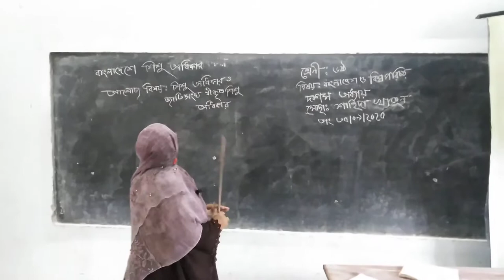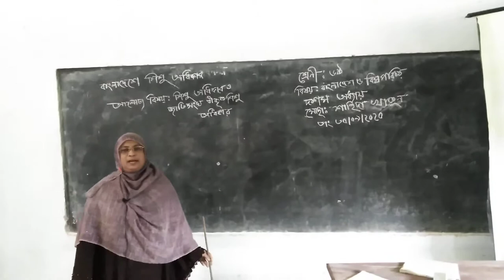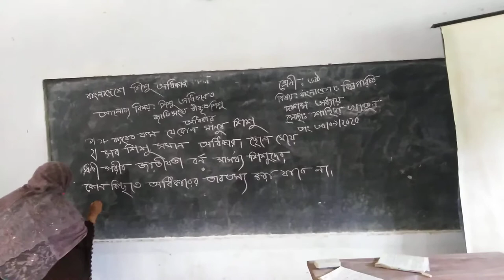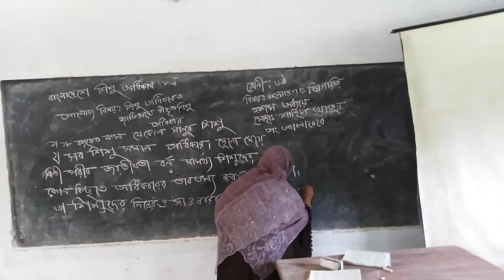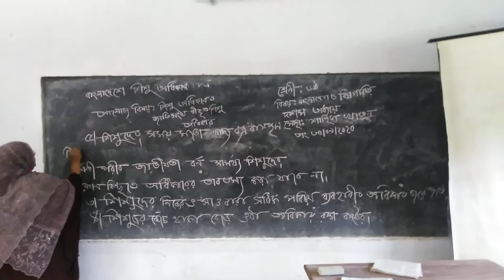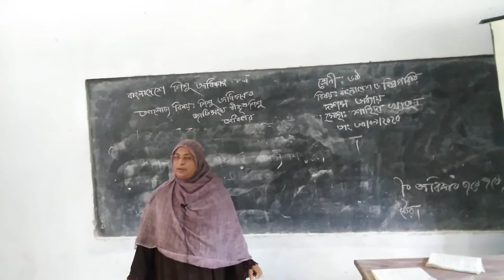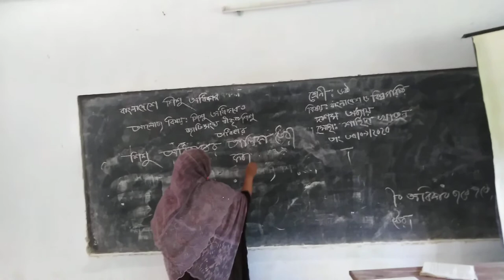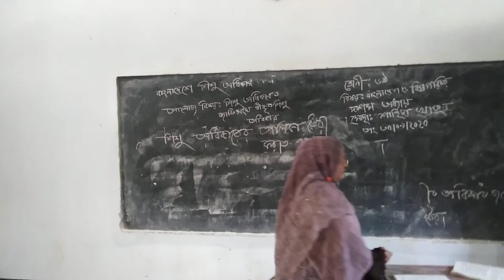Shahida Khatun, assistant teacher Sommylony High School || class 6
Subject :Bangladesh and Global Studies